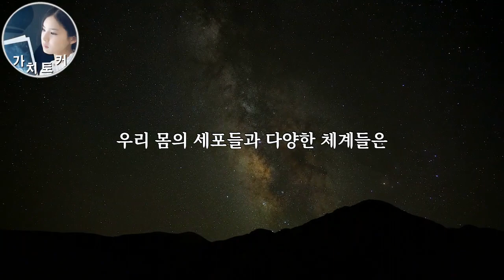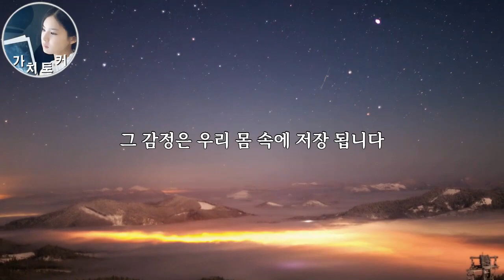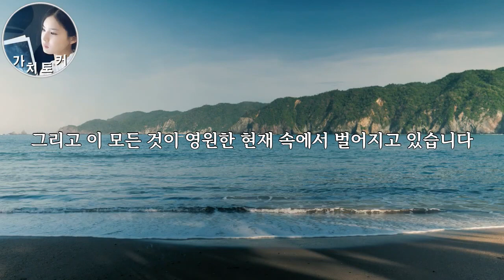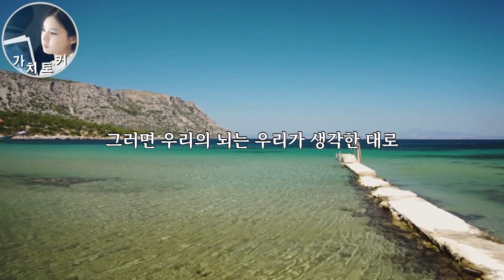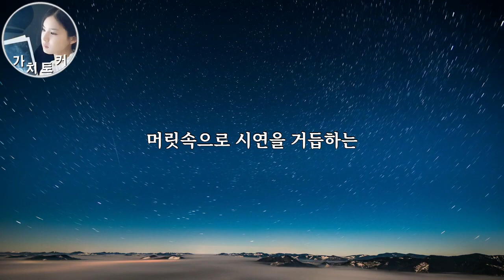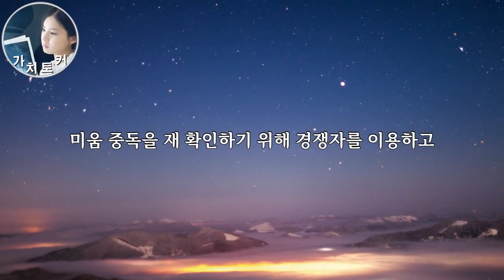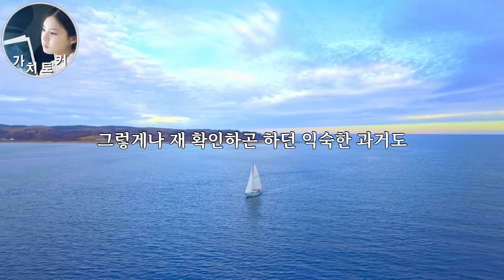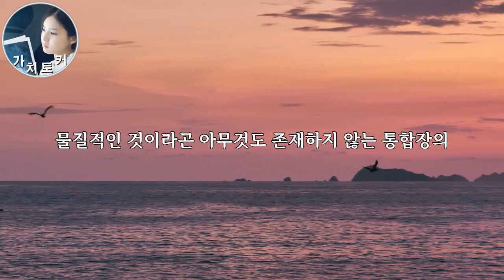[ 조디스펜자 잠재의식을 바꿔 줄 "30분" 정주행 ]양자장의 힘을 통한 잠재의식 개조 / 이 영상으로 당신의 잠재의식을 완전히 바꿔라 ㅣ 양자역학 관점 끌어당김은 과학이다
*참고 도서(당신도 초자연적이 될 수 있다_조 디스펜자)

 세계 멘토들의 강연과 책 속의 핵심 내용을 발췌해
전달하는 가치토커입니다
● 가치토커 채널은 구독자님의 후원으로 만들어집니다. 후원은 영상 제작에 큰 힘이 됩니다.
가치토커 채널이 성장하고 지속될 수 있게 도움 부탁드립니다. 감사합니다. 덕분입니다.